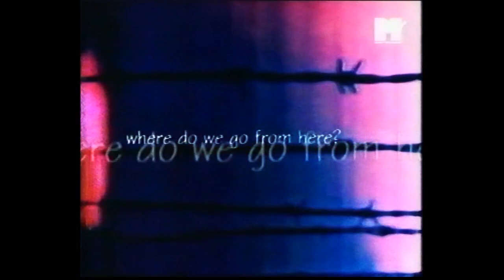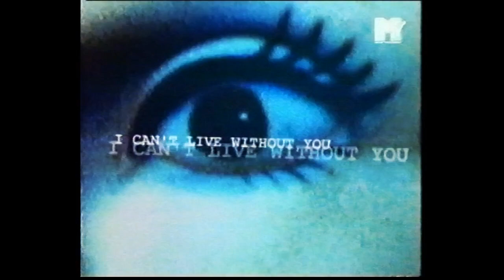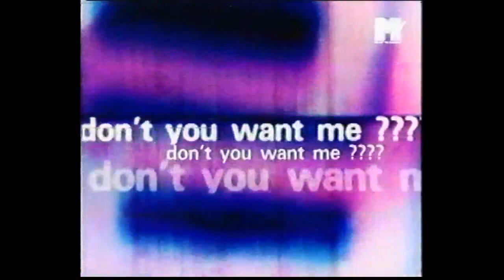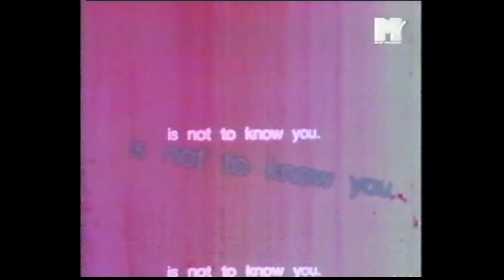Felix - Don't You Want Me (Pugilist Mix) [MTV Europe] HQ Sound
MTV Europe 1995